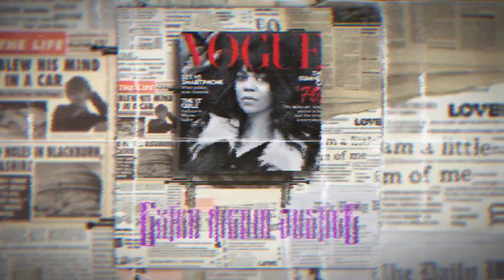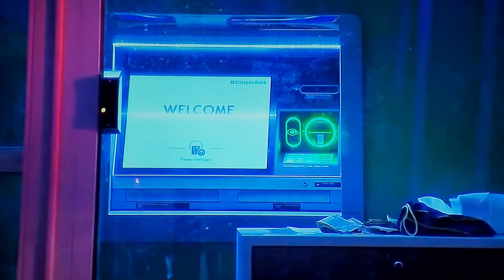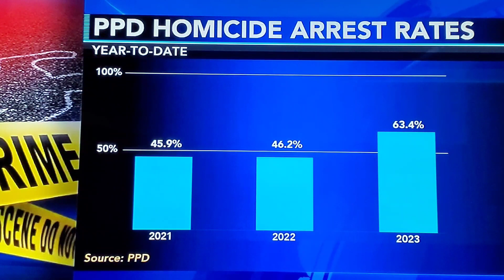Philadelphia police solving more cases as homicide rate dip